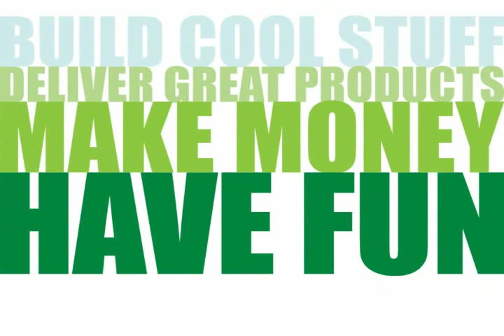Bionic Hamster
How well can a hamster vacuum a room? The Create offered a great platform for implementing this silly idea.  The hamster controls the robot by running in the ball in whatever direction he/she likes.  The ball is supported on three rollers and an optical sensor measures which way and how fast the ball is spinning. Those values are fed into a microprocessor that controls the drive wheels to make the robot mimic the motion of the ball.